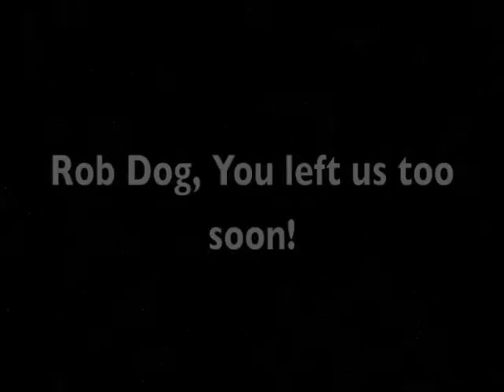One Tribe - Radical Healing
One Tribe